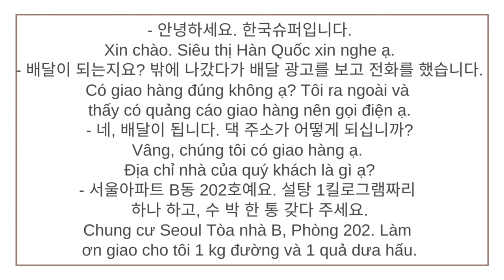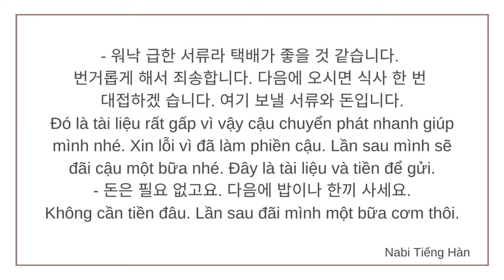🎧 Luyện Nghe Tiếng Hàn Giao Tiếp Sơ Cấp #6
Đây là Series luyện nghe tiếng Hàn qua các hội thoại ngắn thông dụng khi giao tiếng hàng ngày trình độ sơ cấp. Ở những tình huống như thế người Hàn sẽ dùng câu như thế nào các bạn cùng nghe và thực hành theo nhé. Hi vọng video này sẽ giúp ích cho các bạn ❤️
- Hồng trà đậu đỏ - trà sữa cho tâm hồn (song ngữ Hàn Việt)
- Luyện Kĩ Năng Nghe Tiếng Hàn - Dành Cho Người Mới Bắt Đầu (Kèm CD)
- Luyện Kỹ Năng Nghe Tiếng Hàn (dành cho trình độ trung cấp) (Kèm CD)
- Luyện Nghe - Nói Tiếng Hàn Trung Cấp _ Đại Học Sunmoon Hàn Quốc Luyện Thi Topik